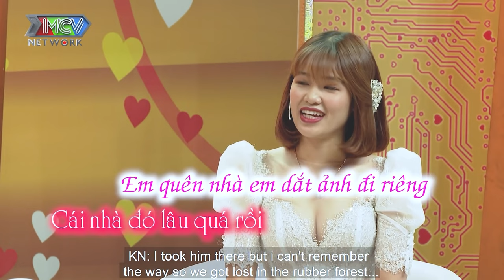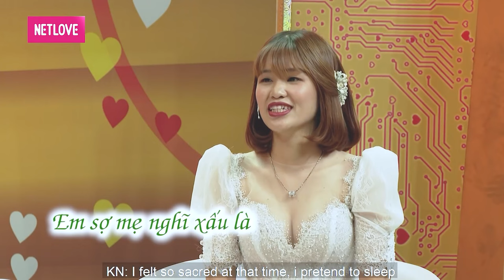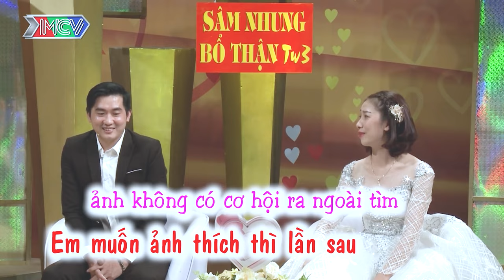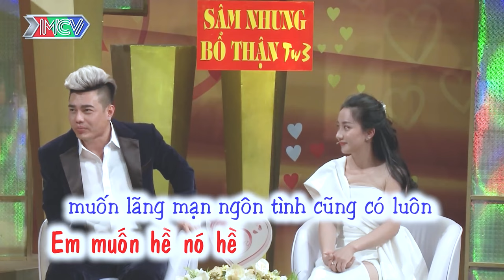Đổi bạn thân để lấy được chồng đào hoa, chuyện vợ chồng đặc biệt